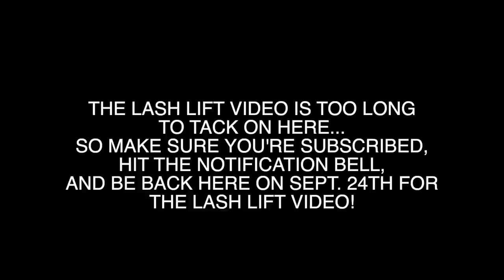False Lash Tips & Tricks | MsGoldgirl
Red Cherry 747 S
Red Cherry #46
Red Cherry #217